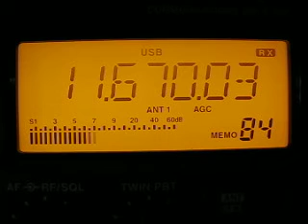All India Radio 11670 kHz. 16.6.2012.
11670 kHz 2048 All India Radio GOS English IND Bengaluru. Distance 6635 km. Icom IC-R75. QTH: Joensuu, Finland.